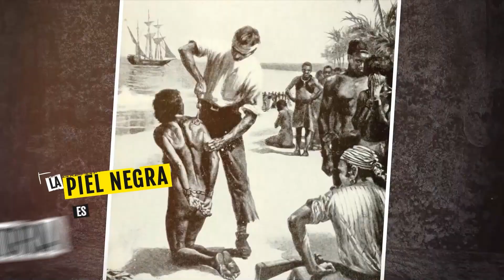🌍 Orgullosamente Negro: Celebrando la Historia y la Resistencia Afrodescendiente ✊🏿🎶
🌍 Descubre cómo la piel negra representa historia, música 🎶, resistencia cultural ✊🏿 y una herencia viva. En Orgullosamente Negro, exploramos la riqueza de la cultura afrodescendiente, desafiamos los prejuicios dentro del lenguaje 🗣️ y celebramos la mezcla que nos define como nación.

Acompáñanos el 14 de octubre a las 6:00 p.m. por Canal Capital 📺 y sé parte de esta conversación que honra a quienes construyeron con sus brazos y sangre 🖤 una parte esencial de nuestra historia.